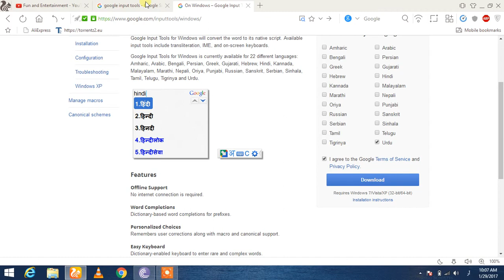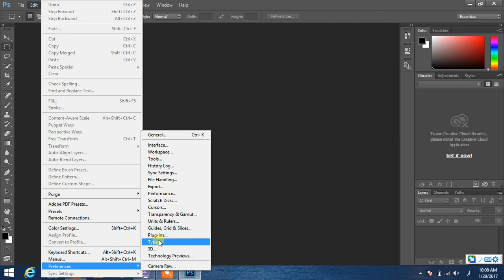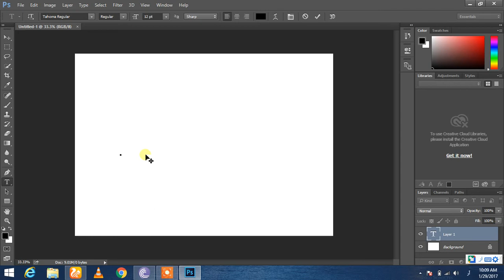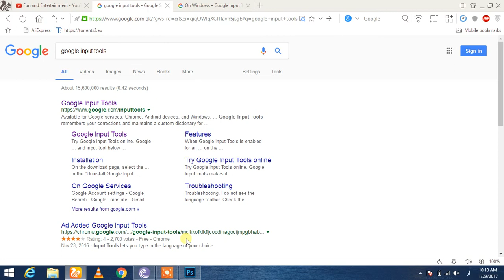How to write Urdu in Photoshop without inPage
Hi Friends!! I’m here with this new video of adobe Photoshop Urdu Hindi Tutorial. In this video I will tell you how to write Urdu in Photoshop any version in Urdu Hindi. You can now directly write Urdu in Photoshop easily. Most of the people face problems about writing Urdu in Photoshop and they do not know how to write Urdu in Photoshop. Today in this video I will resolve this issue and tell you how you can write Urdu in Photoshop very easily.

I will show you how you can write poetry, Urdu quotes and anything you want to write in Urdu in Photoshop. All you have to do is to install pak installer extension on your PC. You can download it from Google. By installing this extension you will be able to write Urdu in Photoshop. You can also write Urdu in other platforms like facebook, twitter and other social media websites. After you installed this extension Urdu fonts will be installed in Photoshop fonts drop down list.
If urdu fonts are not appearing in your system use the psd file I provided. You can download this psd file and you will be able to write Urdu in Photoshop directly. In this psd file I will also show you how you can edit Urdu in Photoshop and can also write your own Urdu poetry or quotes easily. Remember that this psd will only work if you have installed pak installer Urdu keyboard in your system. You can change your keyboard language by just using the short key Shift+R as I have shown in the video.
Best way to type Urdu text in Adobe Photoshop using Google Input Tools
how to type urdu in photoshop cc